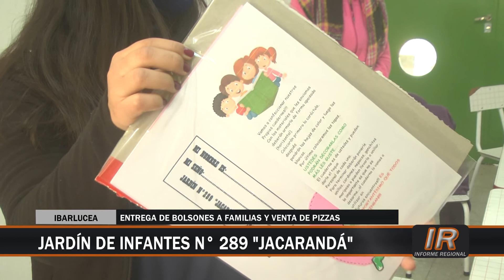Entrega de bolsones y de tareas en el Jardín de Infantes n° 289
Todas las semanas el Jardín de Infantes n° 289 “Jacarandá” efectúa la entrega de bolsones de alimentos a las familias y tareas con material de estudio para los niños.